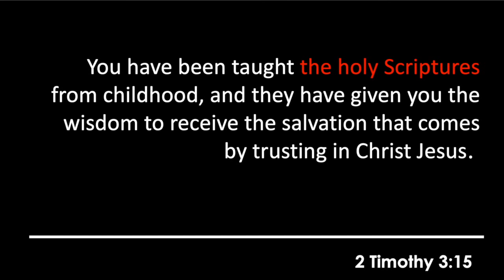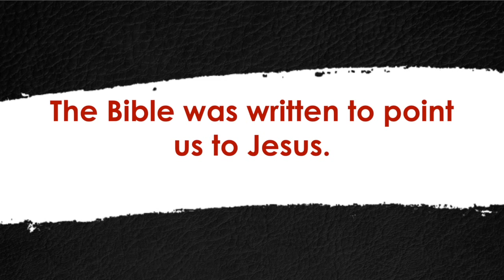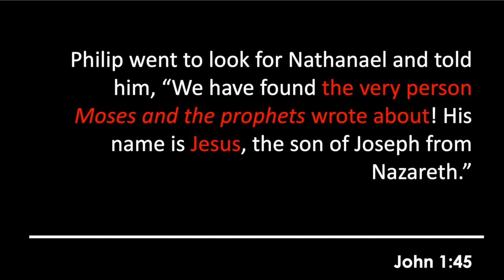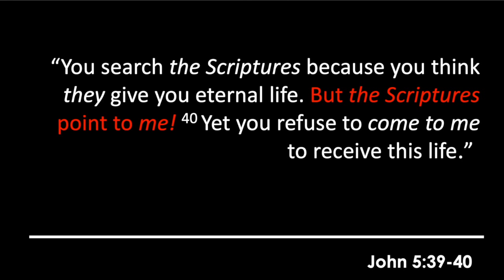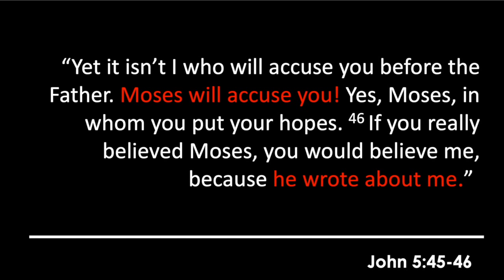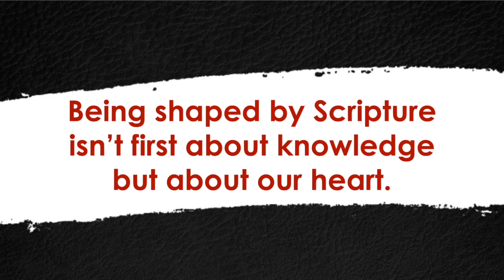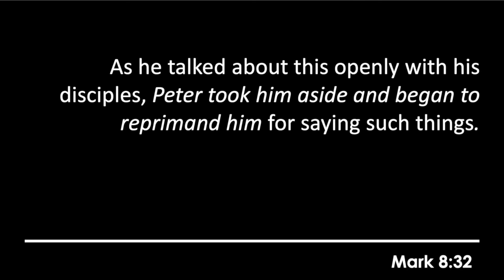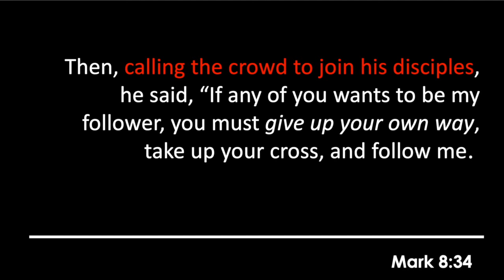3/15 - The Rebellious Bible, Part Two - Jesus on Every Page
The point of the Bible ALWAYS was, is and will be Jesus.
Message - (10:55)
Communion Thoughts -  (5:27)